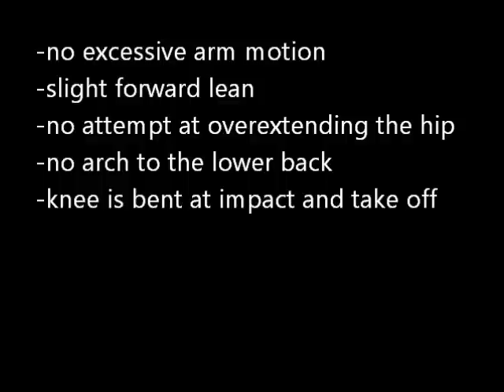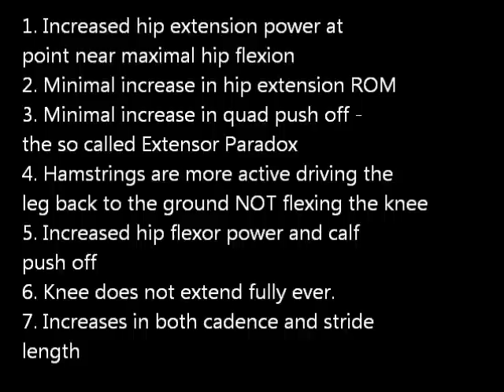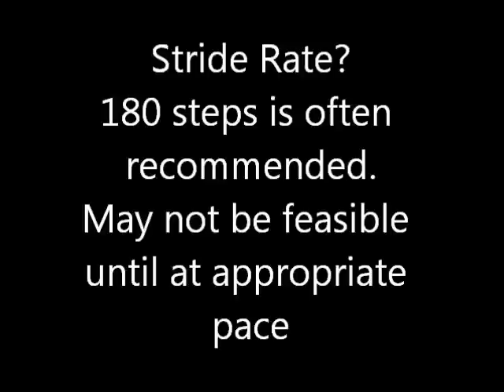running biomechanics overview feb 2012.wmv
Running biomechanics brief description